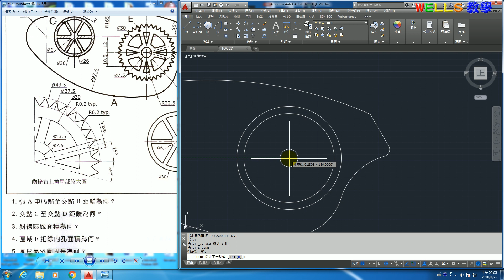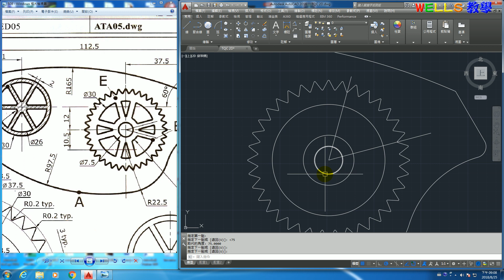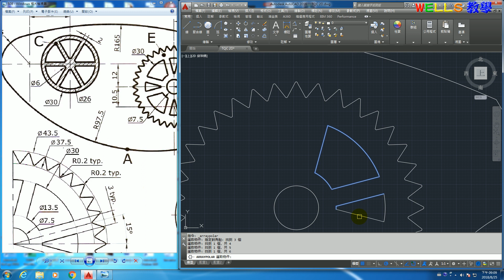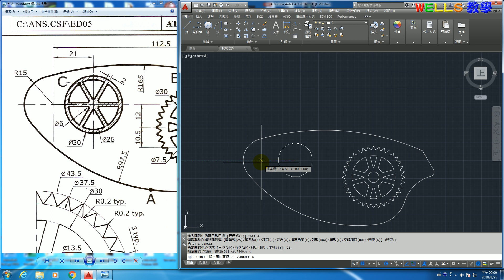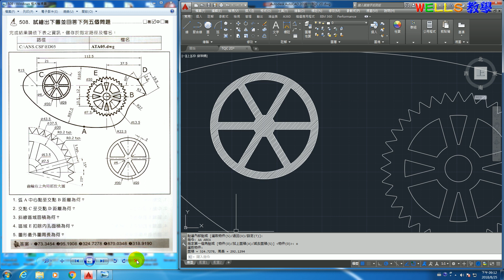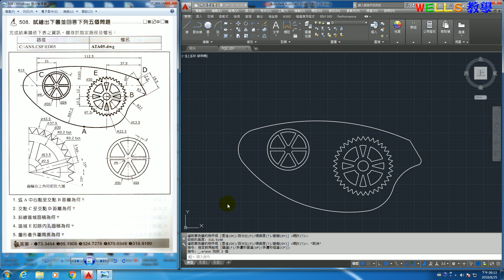AUTOCAD 2016 2D 508